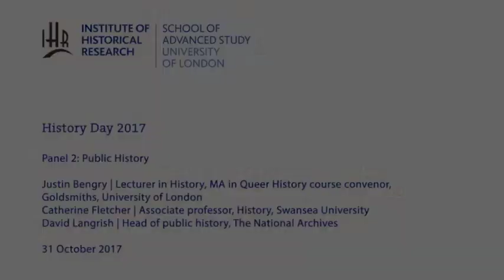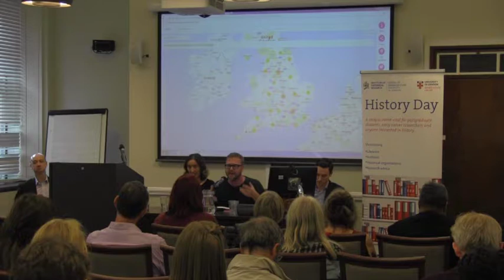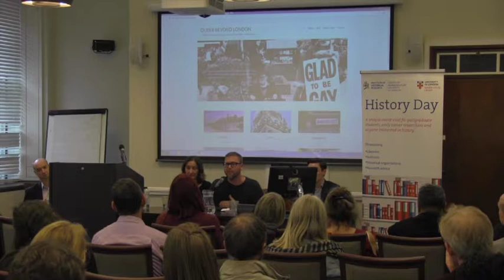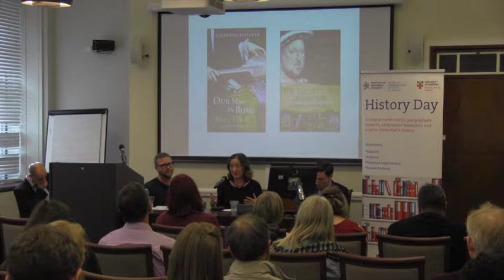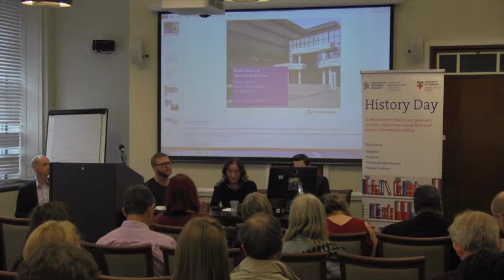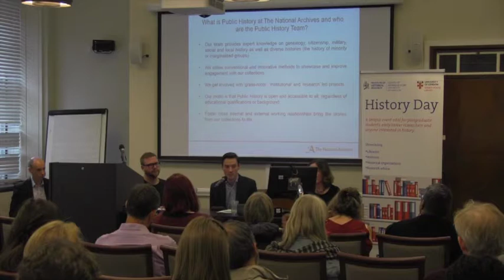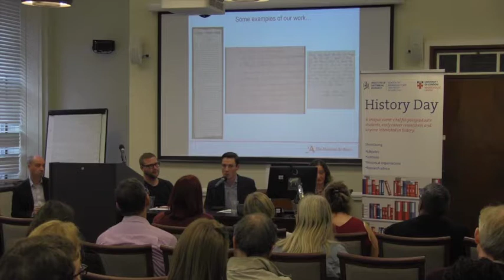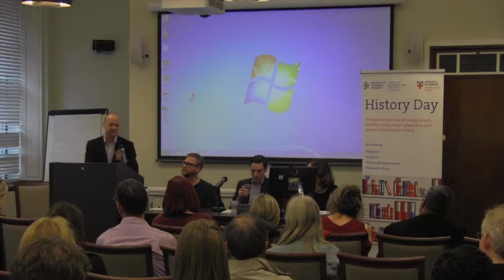History Day 2017 - Public History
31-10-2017 Institute of Historical Research

History Day 2017

Panel 2: Public History

Chair: Philip Murphy and Sarah Churchwell (Chair in public understanding of the humanities, SAS)

Justin Bengry (Lecturer in History, MA in queer history, course convenor, Goldsmiths, University of London)
Catherine Fletcher (Associate professor, History, Swansea University)
David Langrish (Head of public history, The National Archives)